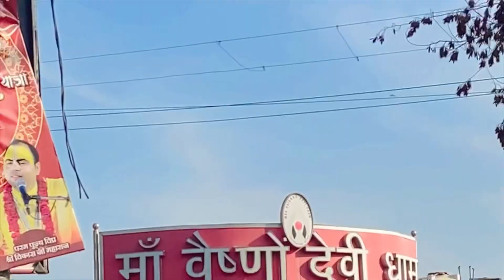ये पल जिन्दगी में कभी नहीं भूलेंगे/मेरे कान्हा कभी तो आएंगे/वृन्दावन vlog/RADHA RAJVANSHI ❤️vlog